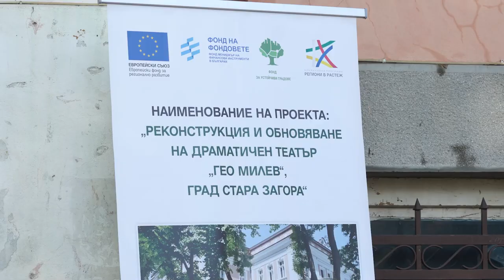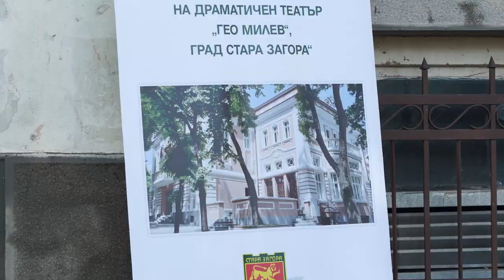Милена Желева - за ремонта на сградата на Драматичен театър „Гео Милев“ в Стара Загора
Започна основен ремонт на Драматичния театър „Гео Милев“ в Стара Загора

Със символична първа копка започна основният ремонт на Драматичния театър „Гео Милев“ в Стара Загора. В церемонията участваха заместник-кметовете Милена Желева, инж. Янчо Калоянов и Красимира Чахова, секретарят на Общината Делян Иванов, директорът на Театъра Светла Тодорова, общински съветници и други. Проектът е на стойност 4,868 млн. лева, от които 4 млн. лева се осигуряват от Фонда на фондовете, а останалите са собствено участие на Община Стара Загора.

Ремонтът трябва да приключи в рамките на 24 месеца. Последното обновяване на сградата е направено през 1997 г.

„Настоящият ремонт ще допринесе за създаване на съвременни условия за достъпност на хора с увреждания. Ще се постигнат изискванията за енергийна ефективност, ще се извърши конструктивно укрепване. Предстои пространството около Театъра и откритата сцена да придобият нов облик“ – каза в приветствието си Милена Желева.

Дограмата, седалките в залата и осветлението ще бъдат подменени. Ще бъде изградена и климатична инсталация, която ще повиши комфорта както на екипа на Театъра, така и на посетителите – добави заместник-кметът по култура, младежки дейности и туризъм.

През двугодишния период трупата на Драматичния театър и Общинският фолклорен ансамбъл „Загоре“ ще бъдат пребазирани.